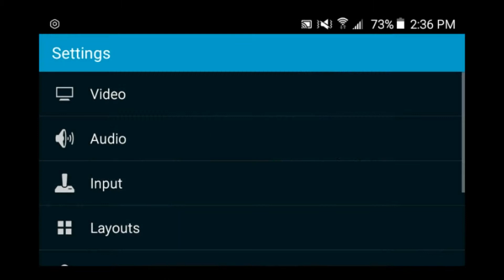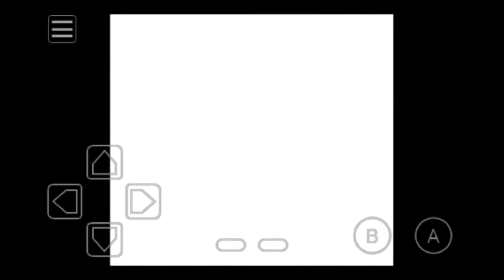Random Plays: Pokemon Gold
I played this game for throw back Thursday this is the first pokemon game I played. ...on gbc. I was 13...Don't laugh.